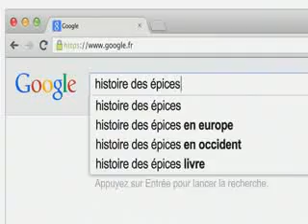Google Marselle 90